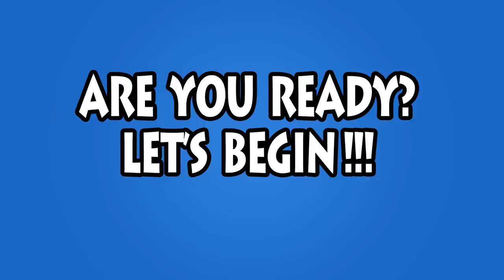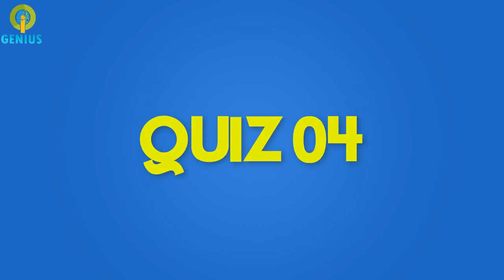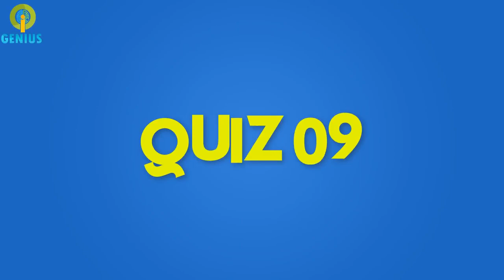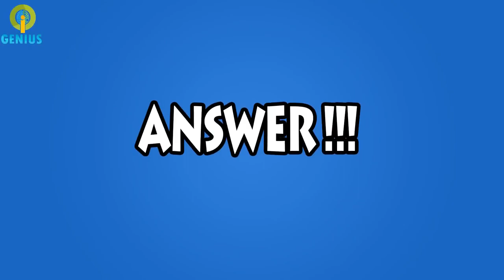Find The Difference Cars 3 Hard CARS 3 Movie Puzzles HD Find The Difference Challenge Genius